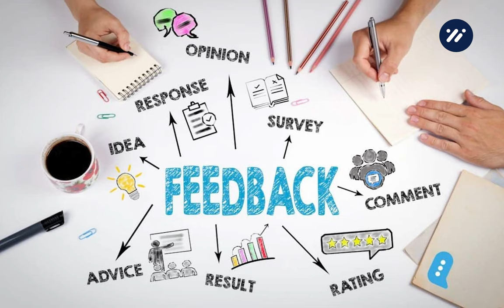Master the CRM Game: Ultimate Guide to Customer Relation Manager Roles (2024)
Hey there, folks! 🎉 Are you ready to become a customer service HERO? 🌟 In today's video, we're diving deep into the world of Customer Relation Manager roles. 🚀 Get ready to uncover EVERYTHING about the responsibilities, challenges, and success secrets in CRM. 💼 Whether you're new to CRM or looking to level up your skills, this video is your ultimate roadmap to PRO status! 🏆

Join me as we explore the ins and outs of CRM, from understanding the core responsibilities to overcoming common challenges. 💪 Discover insider tips and strategies to excel in your career and unlock new opportunities in the ever-evolving world of customer service. 🌐

So grab your favorite snack, settle in, and let's embark on this journey together! 📈 Together, we'll conquer the world of CRM and become true customer service HEROES!

Timestamps:
0:00 - Introduction
0:46 - Understanding CRM Responsibilities
1:45 - Conclusion